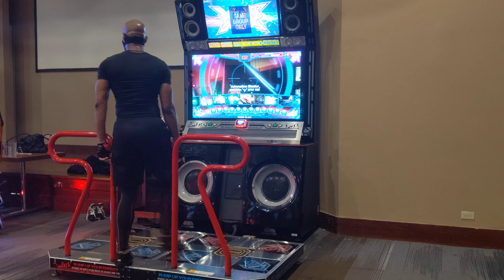[Pump It Up XX] Adrenaline Blaster D22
Player: Erma
Judge: HJ
Grade: A